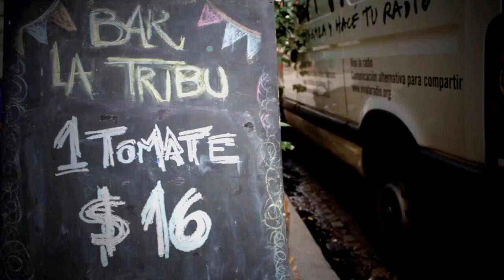FIESTA LA TRIBU 24 AÑOS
Sábado 22 de Junio de 2013
El Chaperío - Jorge Newbery 4880
23 hs.

amenizan:
Tita Print
Dum Don Tocata
Todopoderoso Popular Marcial